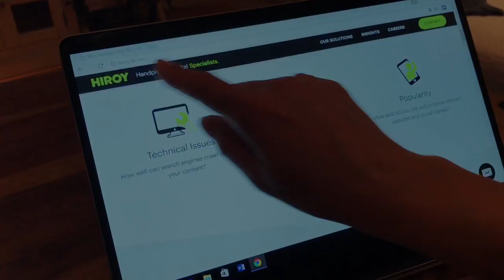IFK-Kista SC + Älta IF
Videon handlar om IFK Österåker fotboll